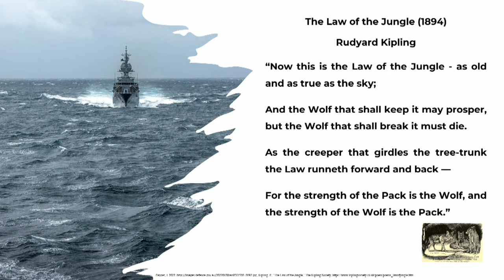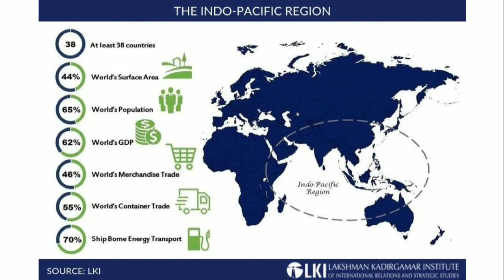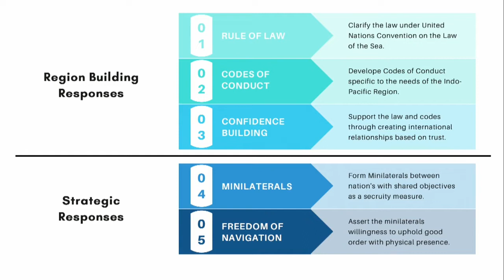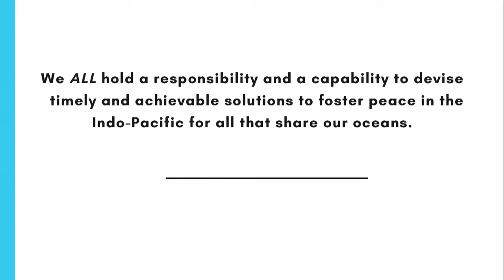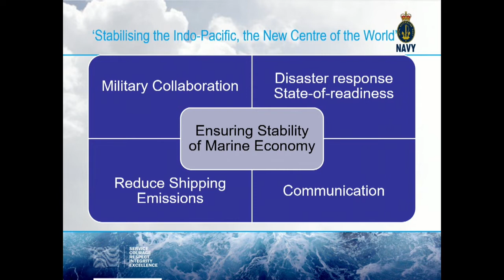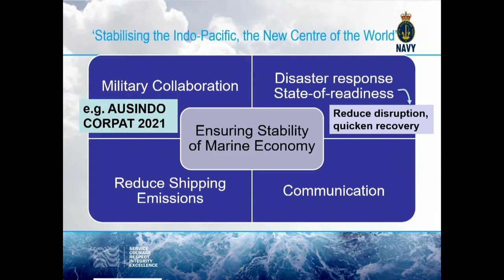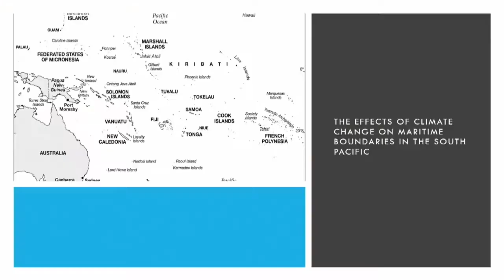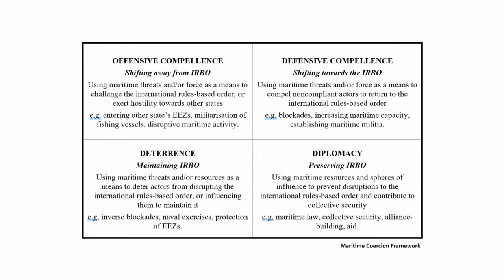Sea Power Conference 2022 - Day 3, Session 10: The Maritime Domain of the Indo- Pacific: Sea Talks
Session 10: The Maritime Domain of the Indo- Pacific: Sea Talks – Pyrmont Theatre

Chair: Captain Sean Andrews, RAN, Director Sea Power Centre - Australia

Presentation: Chief of Navy Essay Competition

Presentations: Sea Power Centre – Australian National University Interns

Presentations: Chief of Navy Essay Competition Winners

Q&A: Chairs:
Vice Admiral Michael Noonan, AO, RAN, Chief of Navy
Captain Sean Andrews, RAN

Sea Power Conference 2022 Closing Remarks